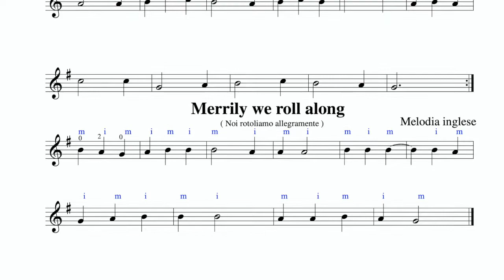Video tutorial di chitarra (parte 9) | Antonio D'Alessandro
I video tutorial di Antonio D'Alessandro sono dedicati a chi vuole iniziare a suonare la chitarra con un metodo semplice e divertente.